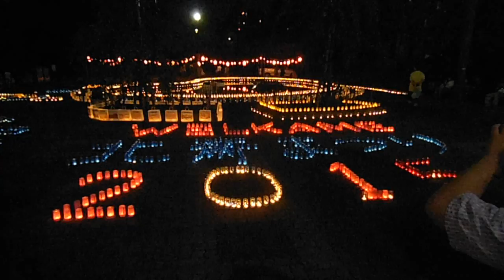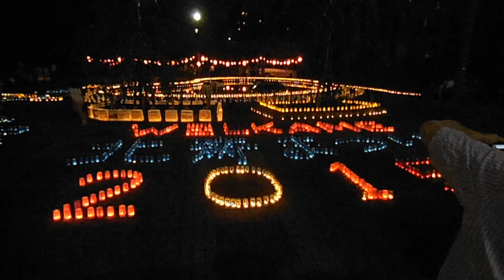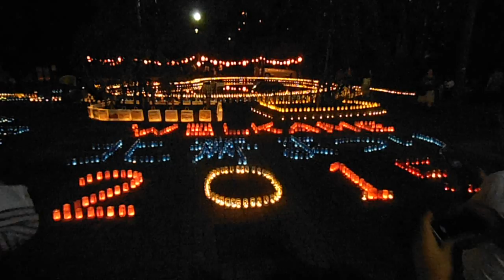DSCF7483北斎まつり20151003キャンドルナイト3of8